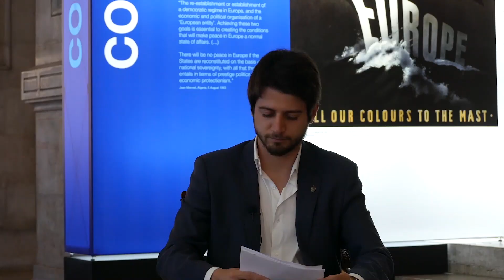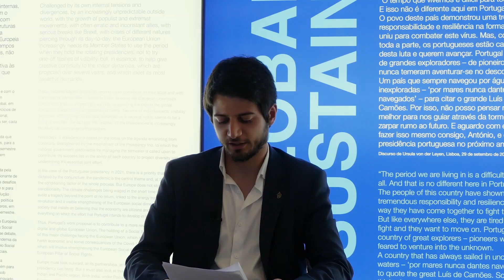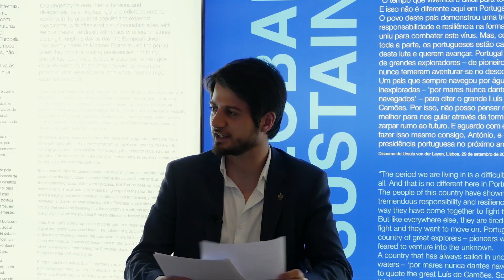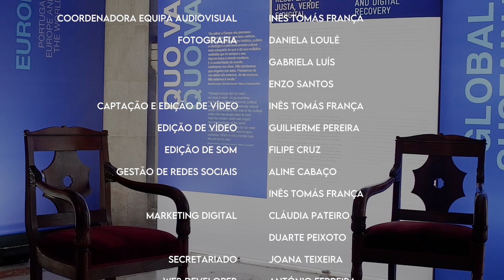Pedro Cegonho – PS 35/230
O interesse pelo compromisso interpartidário é algo sublinhado, ao longo desta nova entrevista, por Pedro Cegonho, deputado do Partido Socialista (@partido_socialista), que foi eleito pelo círculo eleitoral de Lisboa.

🏞️ Campo ou cidade? Cidade com elementos do campo.
🗳️ Sobre o Sistema eleitoral: “mais perfeito do que aquilo que muitas pessoas julgam.”

📈 “Procuramos, naquele período em que estamos em funções, em que estamos em representação de todos, dar o nosso melhor para que o país esteja um pouco melhor, quando abandonarmos as funções, do que quando encontramos.”

Vídeo: Tiago Guerreiro
Edição de Áudio: Filipe Cruz